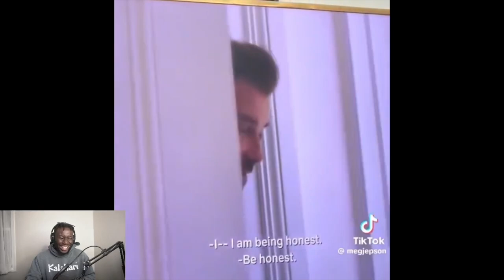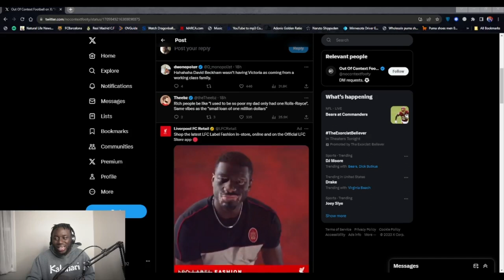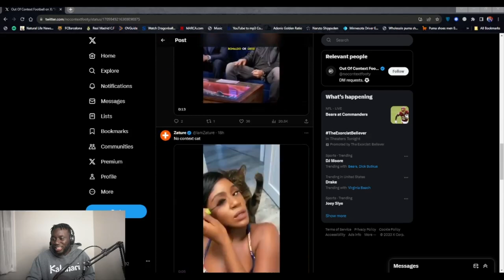DAVID BECKHAM'S WIFE CLAIMS TO COME FROM WORKING CLASS FAMILY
David Beckham ROASTS Victoria Beckham’s "Working Class" Claim: "Be Honest!"